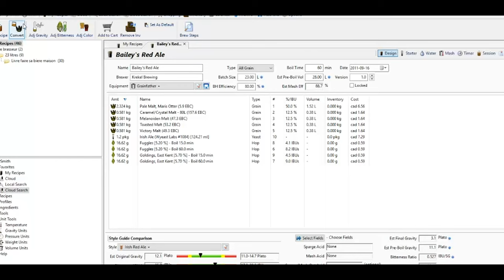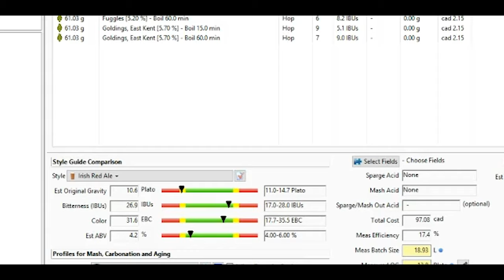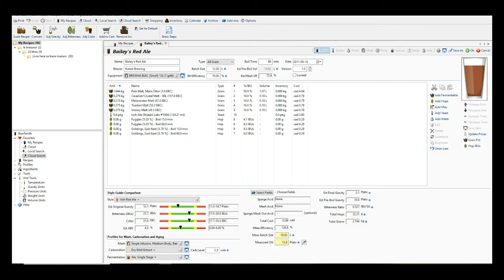COMMENT SCALES UNE RECETTE